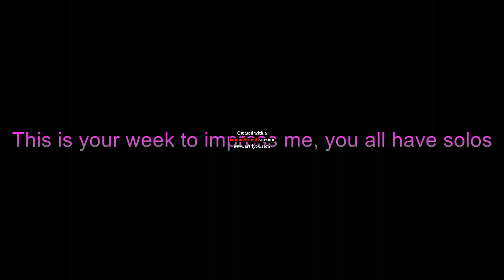Role-Play Pyramid week 1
music will be up in a minute... due tomorrow night at 10!